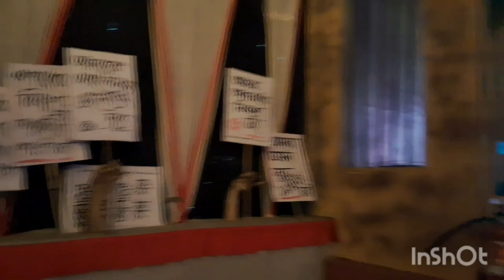Chinsurah Durga Puja 2024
Chinsurah Durga Puja Parikrama 2024